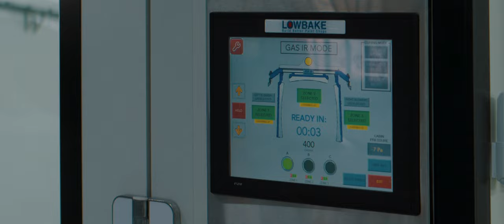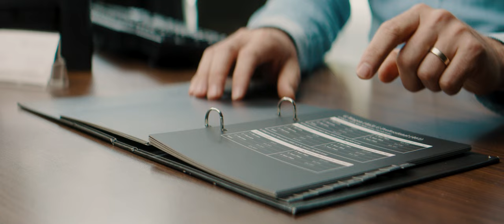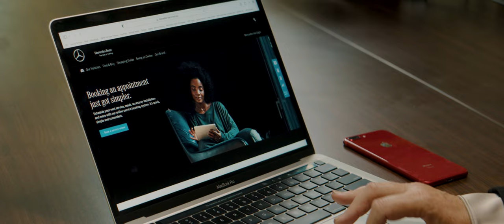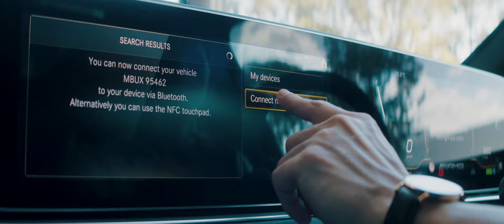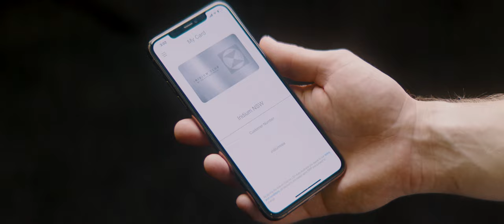Welcome to the Mercedes-Benz Sydney Family